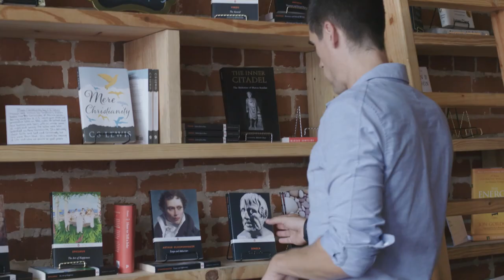Matthew B. Crawford on Practical Philosophy and Shop Class as Soulcraft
On this episode of the Daily Stoic Podcast Ryan Holiday talks to author Matthew B. Crawford about his New York Times bestselling book Shop Class as Soulcraft why philosophy must be practiced and experienced in actual life rather than in the classroom, our inherent fear of death and how it impacts our day to day existence, and more.

Matthew B. Crawford is an American writer and research fellow at the Institute for Advanced Studies in Culture at the University of Virginia. He is a contributing editor at The New Atlantis, and is also a motorcycle mechanic. He is the author of the instant bestseller Shop Class as Soulcraft: An Inquiry into the Value of Work as well as The World Beyond Your Head and Why We Drive: Toward a Philosophy of the Open Road.

📕Pre-order Ryan Holiday's new book "Discipline Is Destiny" and get exclusive pre-order bonuses